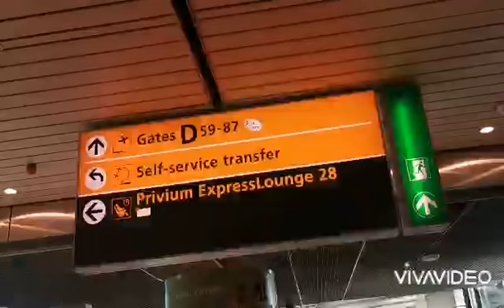ARRIVED IN FINLAND AFTER 2 MONTHS. (MY TRIP TO FINLAND)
Ladies and gentlemen I made it safe in Finland.